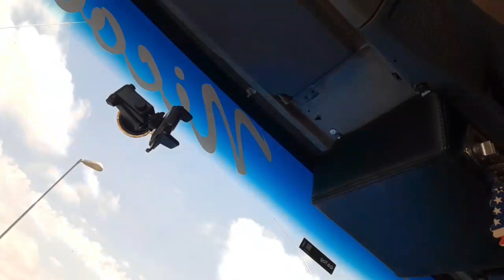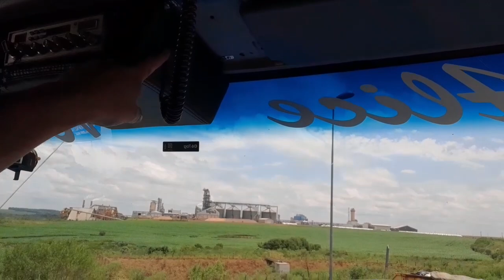1620 QUEBROU FINAL DE ANO E TUDO FECHADO #427